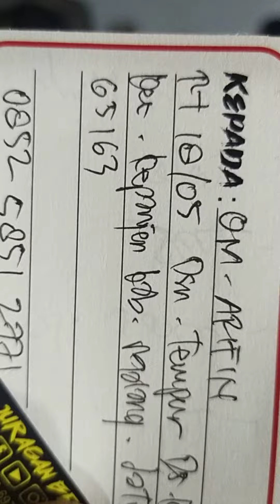Mouser MS28S... Pesanan Om. Arifin... Malang...